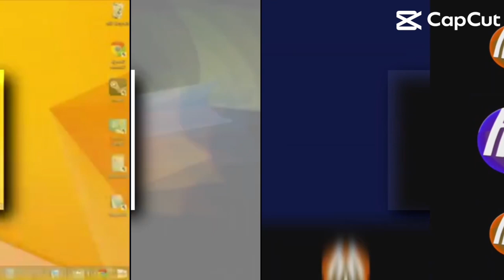3 Shuric Scans With Are Slides (My Reaction To Bad Thing Version)